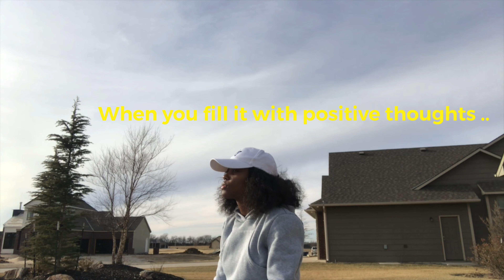being an adult is hard.. Car Problems, Cooking, Grocery Shopping etc...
Hi babes!! Thank you so much for tuning in with my new video, Let me know what other videos you guys would like to see next in the comment section below.